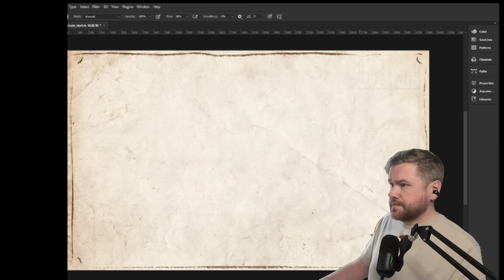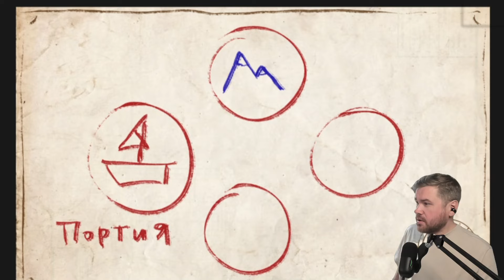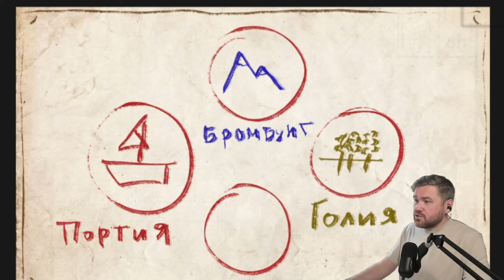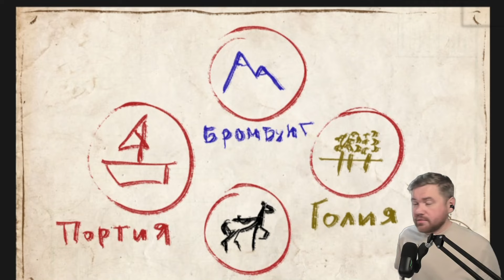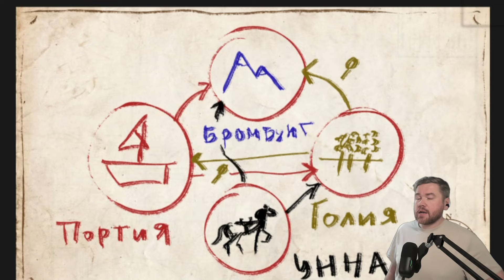Карта для настольных ролевых игр (RPG) | Полное руководство. Братец Ву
В этом видео мы подробно расскажем, как создавать карты для настольных ролевых игр (RPG). Братец Ву при помощи художника DartDimon покажет пошаговый процесс создания карты, начиная с базовых элементов и заканчивая добавлением магических деталей. Вы узнаете, как выбирать и располагать географические объекты, создавать взаимосвязи между ними и оживлять ваш фантазийный мир. Присоединяйтесь и погрузитесь в искусство картографии для RPG!

🎤 Не пропустите наши собрания и ивенты! Записи сессий и анонсы мероприятий доступны на нашем Discord-канале

0:00 - Введение
0:18 - Что такое карты в настольных ролевых играх
2:35 - История создания карты для кампании "Игры тёмных богов"
7:05 - Различные подходы к рисованию карт: сверху вниз и снизу вверх
11:20 - Добавление культур
19:05 - береговые линии, реки, горы
25:05 - Определение климата и рисование лесов
36:03 - Расположение городов и торговых путей
45:10 - Добавление магических элементов и завершение карты